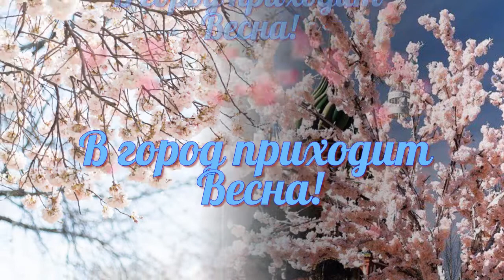В город приходит Весна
В видео звучит песня Владимира Трошина "В город приходит Весна" Муз. Н. Богословский - сл. В. Насонкин.

Стали нарядней улицы наши, всюду шумит листва
Нет тебя лучше, нет тебя краше, гордость моя, Москва.
Крымская площадь, место свиданий, лодки Москва — реки.
Мне подмигнули, детство мне дали Аннушки-огоньки
Ветер весенний стучит письмоношею в створки окна
Нам обязательно песня хорошая нынче нужна.
Вечер плывёт над кремлёвскими звёздами
В синей косынке в сиреневой розными
Юностью дышит древний мой город, спрятавши седину.
Тот кто сегодня счастлив и молод вышел встречать весну.
Каждый со встречной ласков и нежен, как тут не подойти.
Вам до Манежа? Да, до Манежа! Значит нам по пути.
Если в дороге в дальней сторонке сердце узнает грусть
Об Усачёвке и о Волхонке песня наполнит пусть
Если услышишь в песенке этой шум молодой листвы
Словно ты бродишь вновь до рассвета по площадям Москвы.

Все фотографии, футажи взяты из свободного бесплатного доступа в интернете. Благодарю их авторов за возможность их использовать! Мой канал не используется в коммерческих целях.